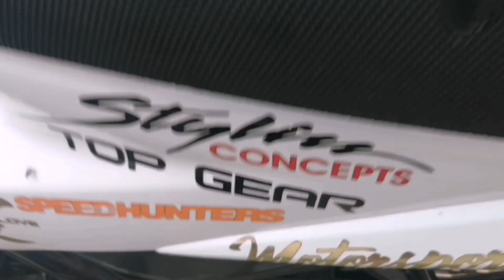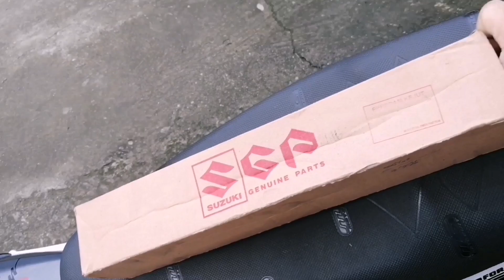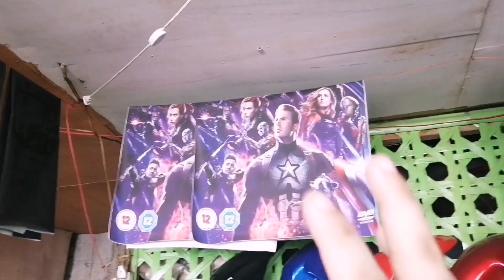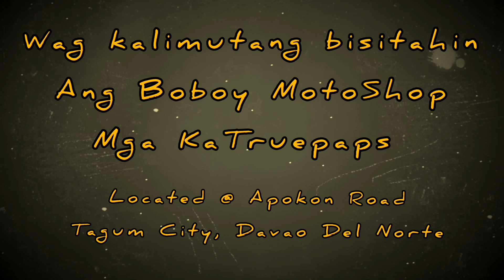Promoting our Local Trusted Friend Motorcycle Mechanic @ TAGUM CITY!!!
Nasira na talaga ana aking mono shock sa Raider 150 at nakabili na ako ng bagong shock. Upang mapadali ang pagpaayos nito pumupunta ako sa shop ng aking kaibigang mekaniko and also to promote nalang din sa kanyang motoshop. Si kuya Boboy ay isang kilalang local trusted moto mechanic dito sa Tagum City kaya bilang kaibigan its nice to support and promote din ating kaibigang mekaniko.
 Thankz mga paps!